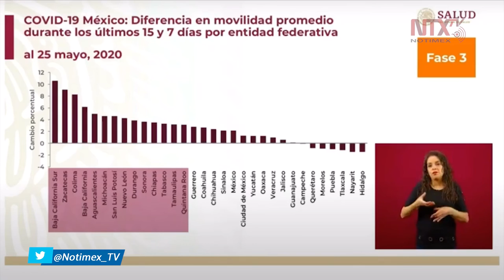Movilidad se incrementó más del 3% en una semana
Ricardo Cortés Alcalá, director general de promoción de la salud , presentó la comparativa de las últimas dos semanas de la movilidad de las entidades de la República Mexicana.